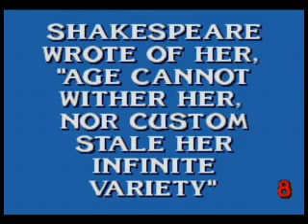メガドラ・ジョイポリー A８